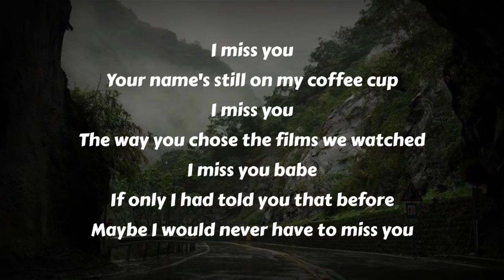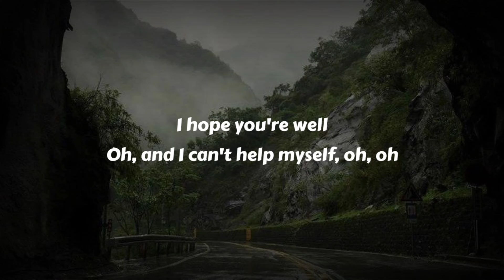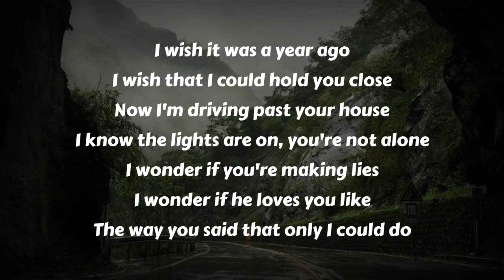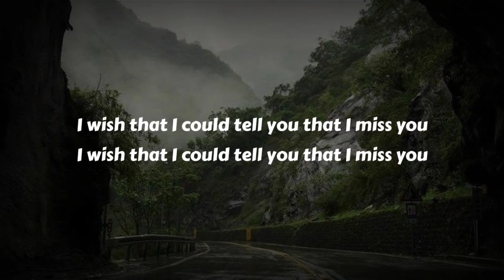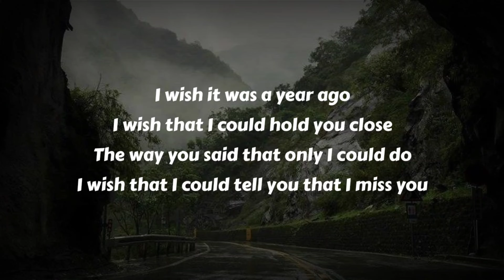James Arthur - A Year Ago (Speed Up) (Lyrics)